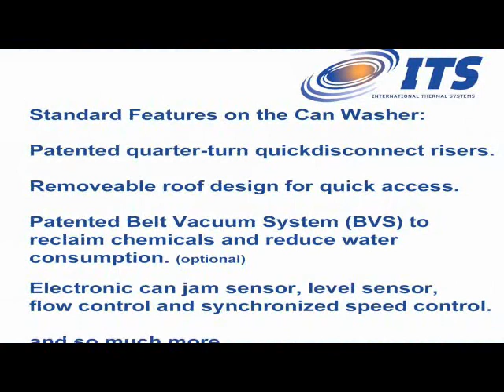Can Washer for Food & Beverage Aluminium Cans 2014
Watch our can washer in action as it cleans and prepares the interior and exterior surface of the cans.